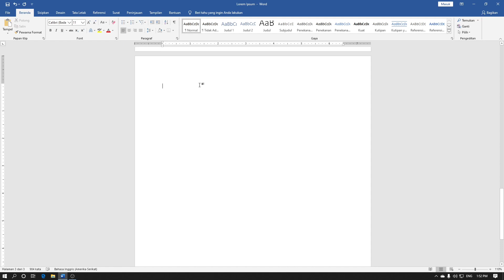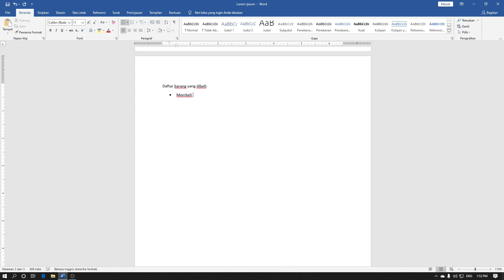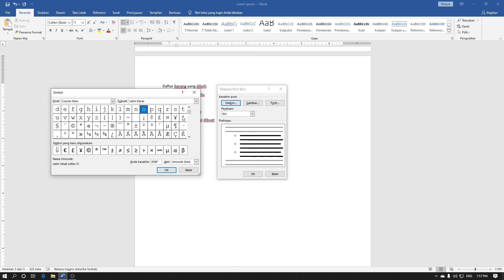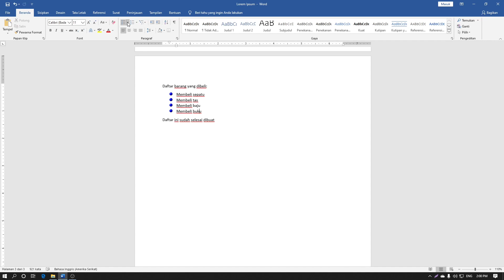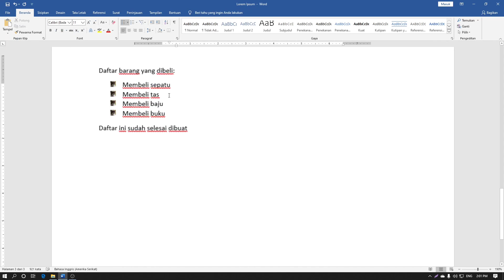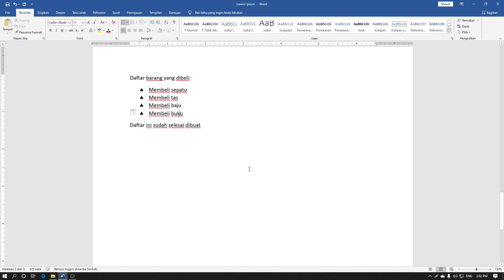17. Belajar Dasar Microsoft Word Point dan Penomoran Bagian 1. Menggunakan Bullet atau Point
Sekarang kita akan belajar dasar Microsoft Word mengenai bullet atau point.

Daftar berpoint digunakan untuk membuat daftar yang tidak berurut, kalian bisa mengganti point dari ikon sampai gambar.

Tutorial ini bisa kalian gunakan pada Microsoft Word: Word 2007, Word 2010, Word 2013, Word 2016, Word 2019, Word 365

Belajar Bentar Dasar Microsoft Word Pemula
ლ(╹◡╹ლ) Semoga kalian mahir microsoft word